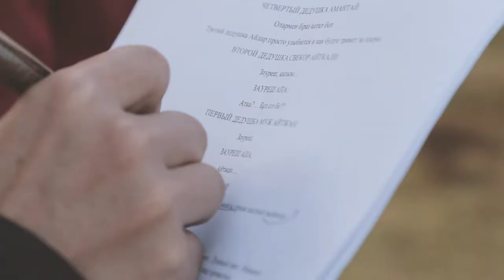BST_По зову предков (4 серия БЛ)